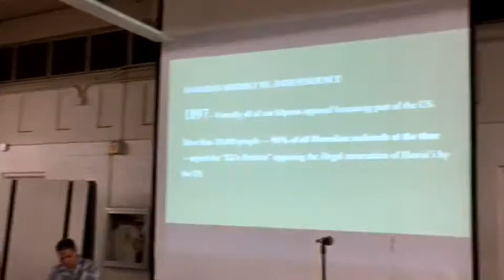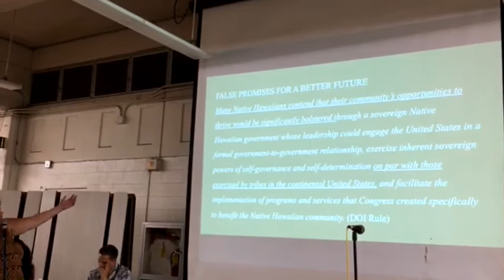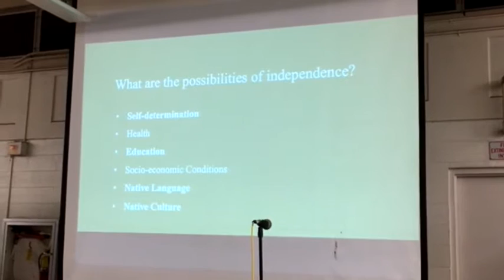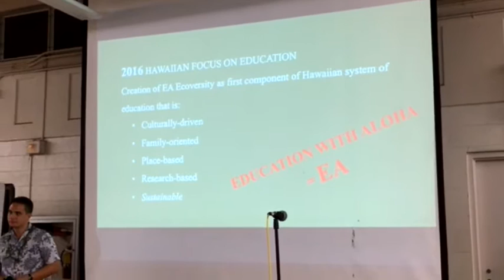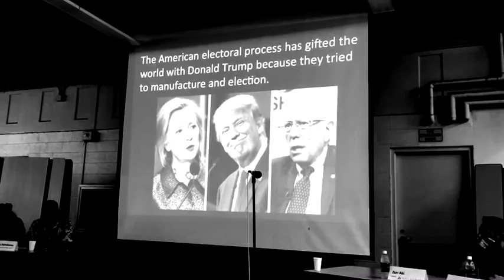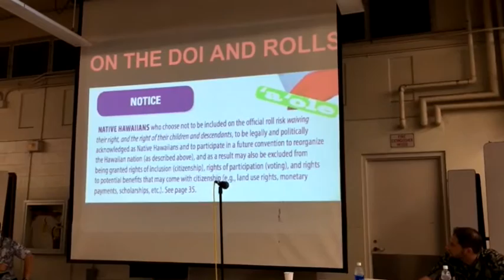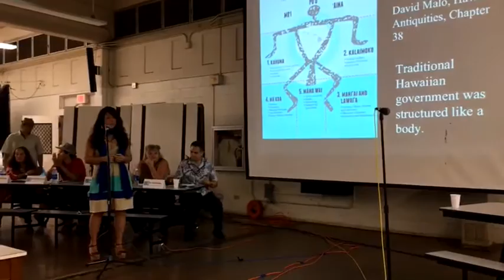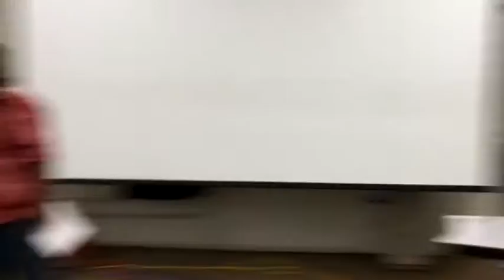Unedited: Aha Aloha Aina 2016 forum on the future of Hawaii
From the livestream, the forum on the future of Hawaiʻi with Kahookahi Kanuha, Mililani Trask, Kalama Niheu, Ku Kahakalau, Joshua Noga, Ikaika Hussey, Davis Price, Michelle Kauhane, Robin Danner, and many others. The Livestream is still available for on-demand replay